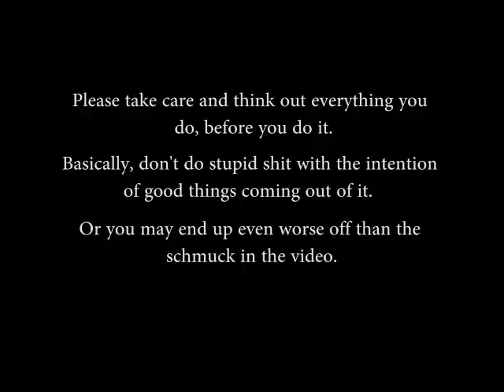Hit in the Head by a Train: Frame by Frame Breakdown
Don't be this guy.